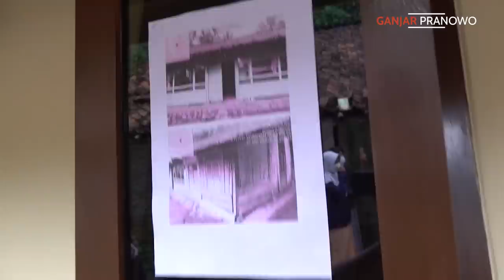BAPAK SATU ANAK VS IBU SEPULUH ANAK